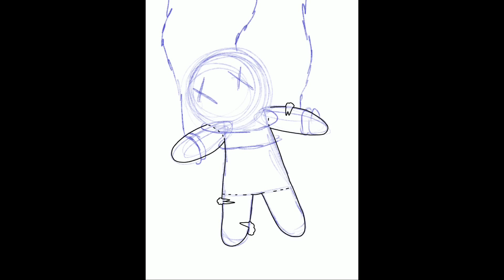Inktober 2018 // Day 22: Voodoo Doll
Programs Used: Procreate and IMovie